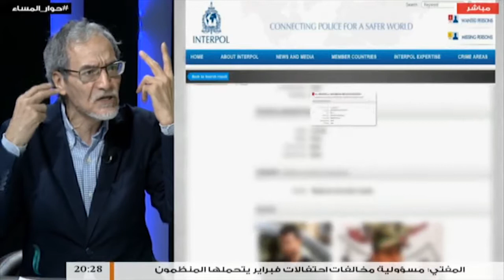من حوار المساء | د. فتحي الفاضلي .. الناظوري : الجيش اظهر براعته في قنفوذة وسوق الحوت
من حوار المساء | د.  فتحي الفاضلي ..  الناظوري : الجيش اظهر براعته في قنفوذة وسوق الحوت | 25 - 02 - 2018

ــــــــــــــــــــــــــــــــــــــــــــــــــــــــــــــــــــــــــ
ــــــــــــــــــــــــــــــــــــــــــــــــــــــــــــــــــــــــــ
يمكنكم تحميل تطبيقنا TANASUH TV على الهواتف الذكية: